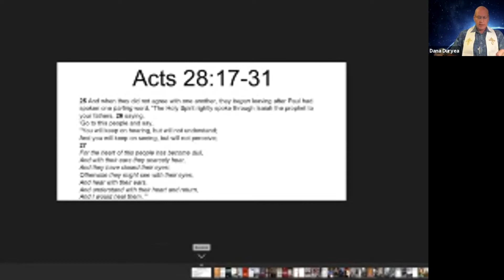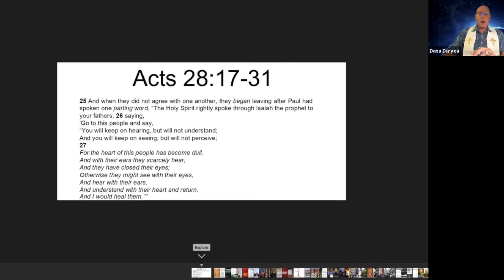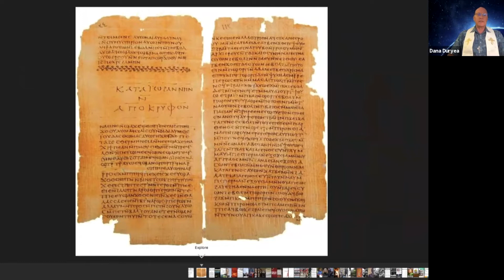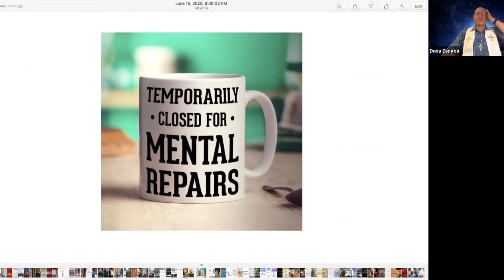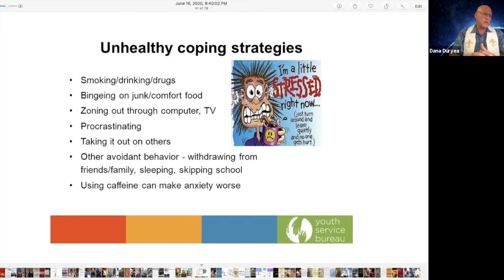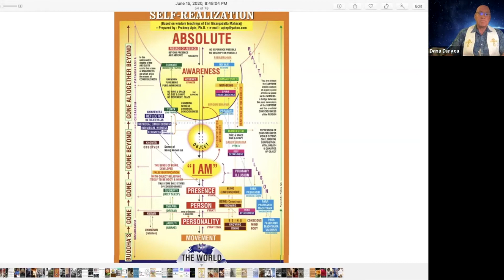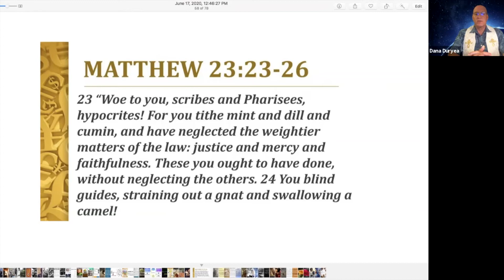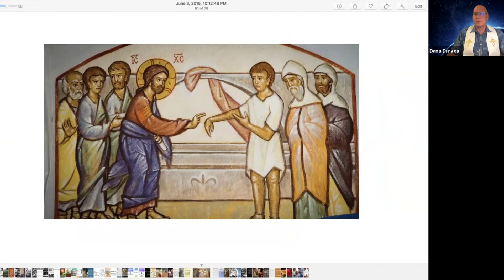Stuck | Fix Your Eyes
It's not hard to find bad news on TV, on social media, or anywhere you turn. In these times of 24/7 news cycles, it's easy to feel overwhelmed, anxious, and overexposed...leaving you stuck. Bishop Dana Duryea shares why we feel so stuck and how to turn back to God for healing and relief.
From the talk "Overexposed", part of our 2020 "Fix Your Eyes" Zoom series.